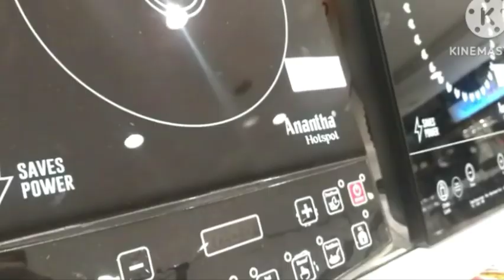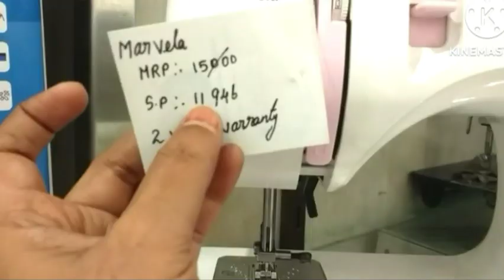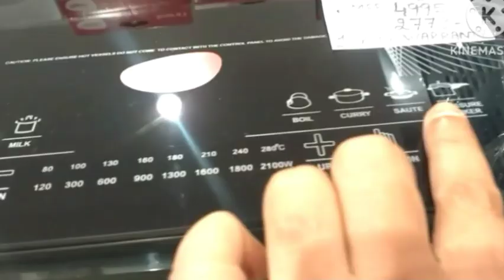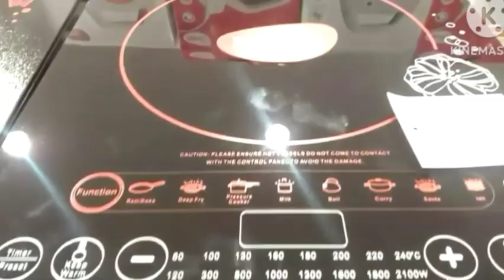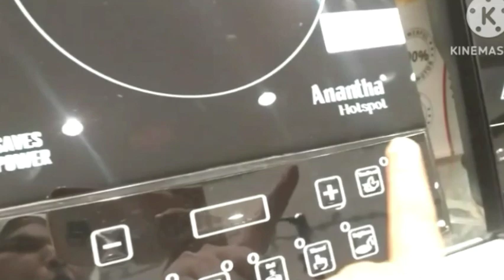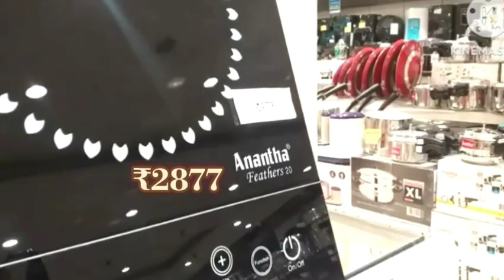பெண்களுக்கு ரெண்டு விசயம் முக்கியம் ஒண்ணு படிப்பு இன்னொன்னு கைத்தொழில்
பெண்களுக்கு எப்பவுமே ரெண்டு விசயம் ரொம்ப முக்கியம் ஒண்ணு படிப்பு யாரும் இல்லைன்னாலும் நம்ம படிப்பு நம்மை நல்லநிலையில் வைக்கும் இன்னொன்னு கைத்தொழில் எதுவுமே இல்லைன்னாலும் எதாவது ஒரு கைத்தொழில் தெரிஞ்சா அது நமக்கு கடைசிவரைக்கும் கைகொடுக்கும்